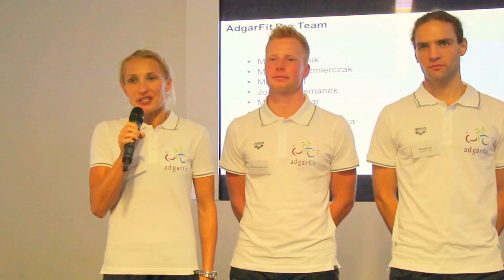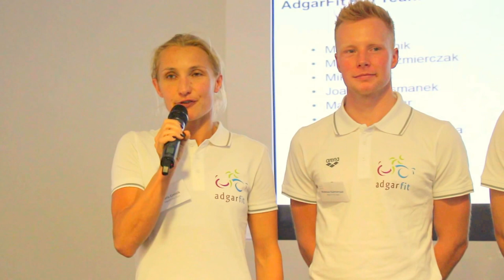Maria Cześnik i Mikołaj Luft mówią o AdgarFit Pro Team - [xTRI.pl]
Podczas konferencji która odbyła się w Adgar Park West Maria Cześnik i Mikołaj Luft wypowiadali się na temat założeń teamu.  Więcej o teamie przeczytasz na xTRI.pl Polub fanpage xTRI.pl